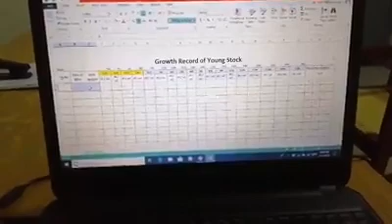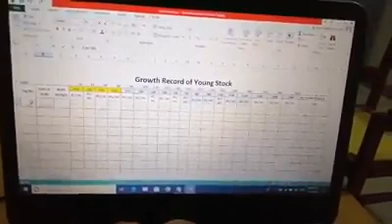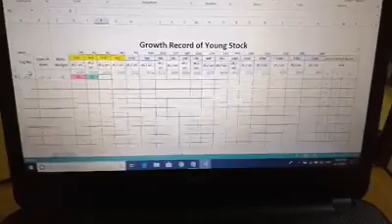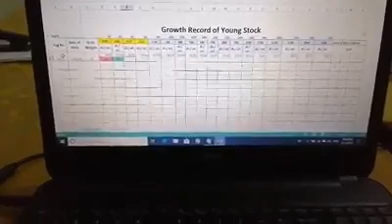Record keeping of Animals excel file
This is excel file for record keeping of weight and monitoring of weight of calves